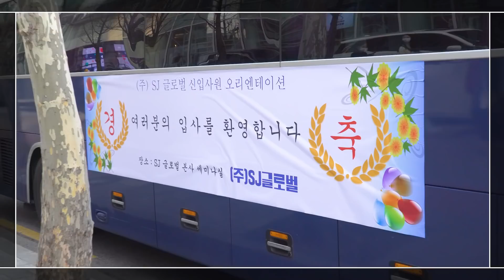[ ㈜ SJ 글로벌] SJ GLOBAL Inc. Ep.1~3 Behind Film